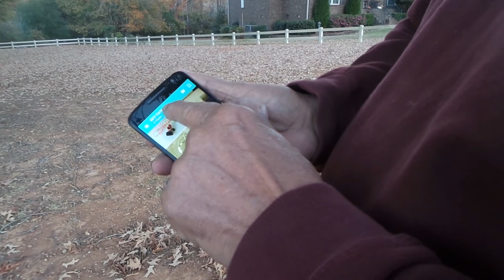Take a walk around my village